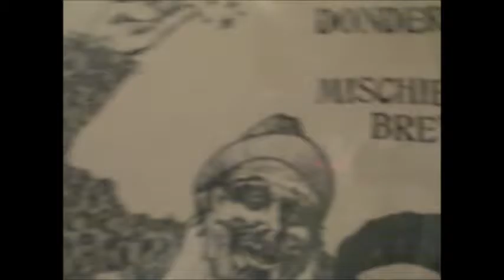Record Session - Mischief Brew - Two Boxcars 7" Side B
0:13 Against
3:36 Goodbye Under God